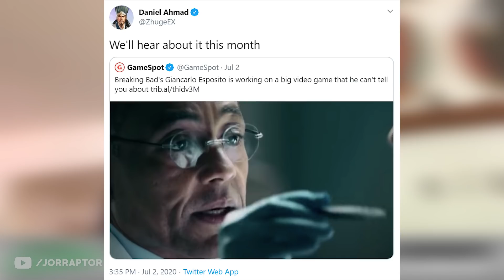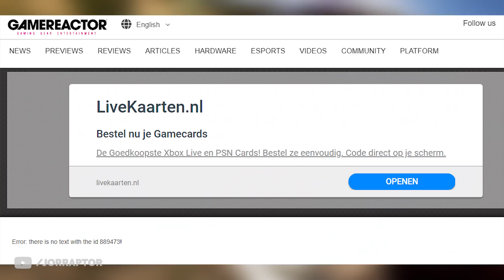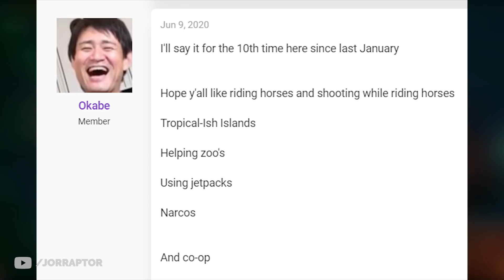Assassin's Creed Valhalla Gameplay Teased & Far Cry 6 Rumors Ubisoft Forward (AC Valhalla Gameplay)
Assassin's Creed Valhalla Gameplay - Watch Dogs Legion & Far Cry 6 at Ubisoft Forward!

Ubisoft Forward Predictions (Ubisoft Forward Event)
Assassin's Creed Valhalla Gameplay (AC Valhalla Gameplay)
Watch Dogs Legion Release Date / Watch Dogs Legion Gameplay (Watch Dogs 3)
Far Cry 6 trailer (Farcry 6 trailer - new Far Cry)

More Content about Assassins Creed Valhalla gameplay (AC Valhalla ):
Ubisoft Forward Has To Be Huge - Assassin's Creed Valhalla, Far Cry 6, Watch Dogs Legion & More!

This Is When We Get Assassin's Creed Valhalla Gameplay & Likely A Far Cry 6 Reveal (AC Valhalla)